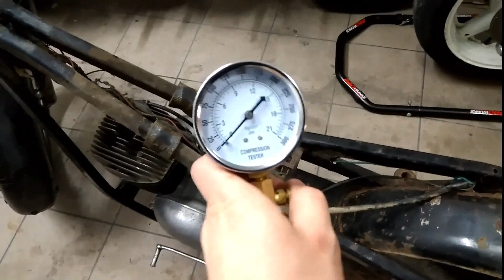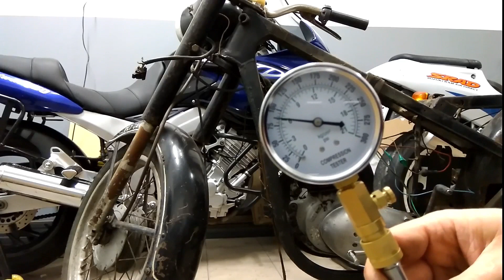WSK 125 M06 B1 #7 nowe "uchwyty" silnika + niemiła niespodzianka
W kilku krótkich filmach pokażę odbudowę motocykla WSK 125 M06 B1  z 1971 roku . W odcinku wspawuje nowe "uchwyty" silnika, oraz zauważam niemiłą niespodziankę w silniku . Zaczynam powoli rozbierać WSK ;)